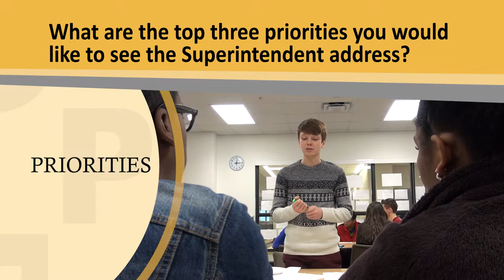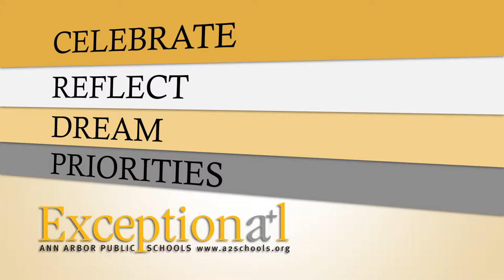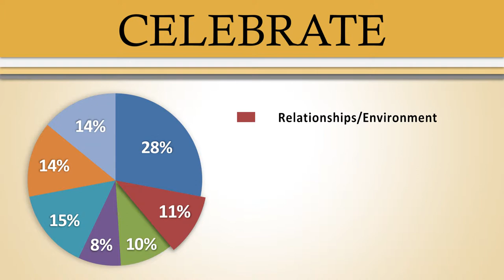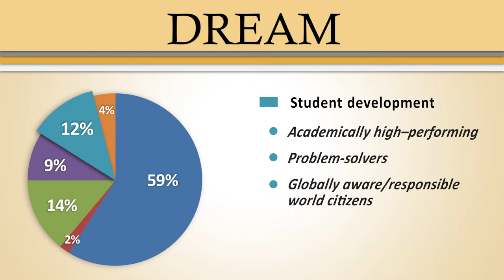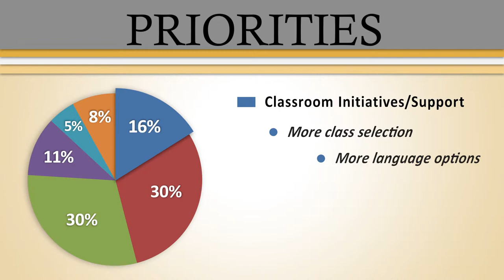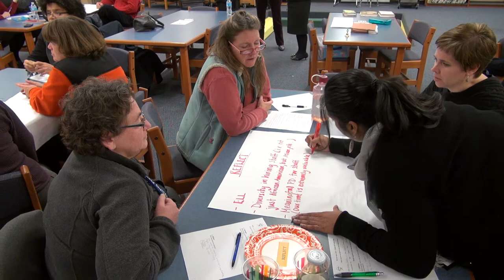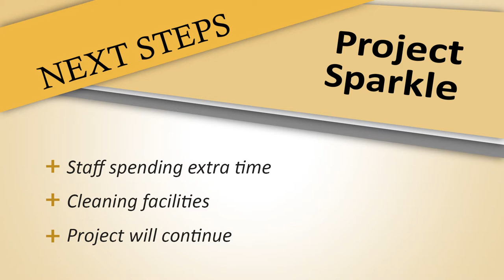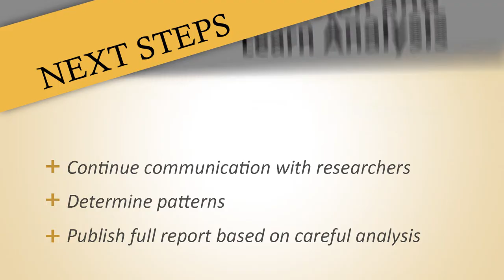Ann Arbor Public Schools | Listen and Learn: We Are Ann Arbor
Dr. Jeanice Swift, superintendent of the Ann Arbor Public Schools participated in a Listen and Learn tour of each of Ann Arbor's neighborhood Public Schools, visiting and engaging with staff, parents, students and community members in each of the 32 schools as well as in various other meetings across the Ann Arbor community.

The tour, which began on September 19 and wrapped up on December 16, has proven an insightful way to engage face-to-face in meaningful dialogue with our AAPS stakeholders.

In these meetings, Dr. Swift used a World Cafe approach (worldcafe.com) to facilitate a discussion of four critical questions:

What do we celebrate at our school and in Ann Arbor Public Schools?
What areas need our attention?
What do we dream that Ann Arbor Public Schools will be known for in 10-15 years?
What are the top 3 priorities you would like to see the Superintendent address?

In addition to hearing from staff, parents, students and community in discussion of the four questions, we are also coming to understand the individual stories of each of our 34 schools, their unique historical contexts, current challenges, goals and hopes for the future.